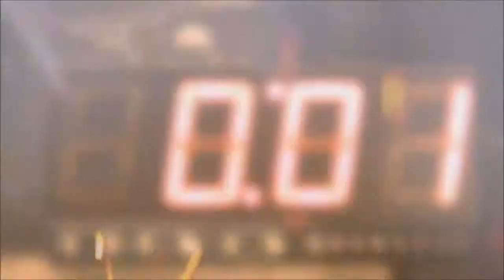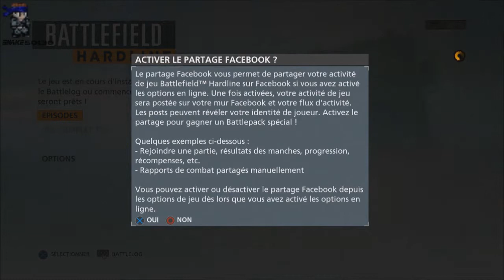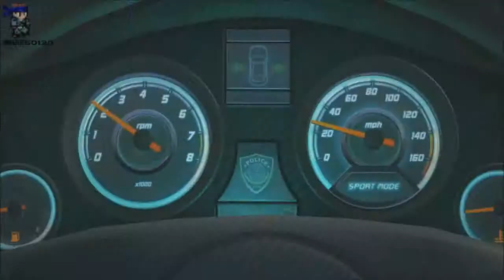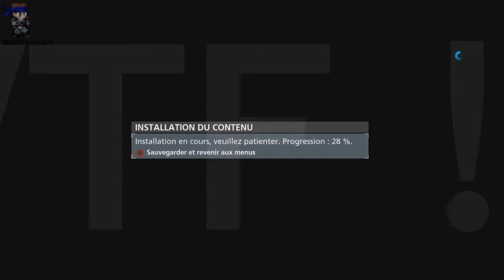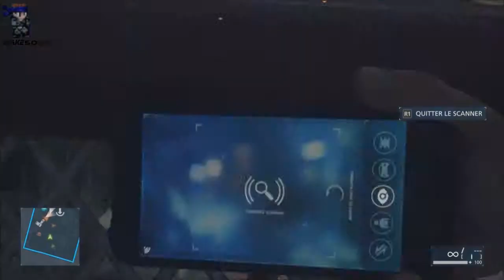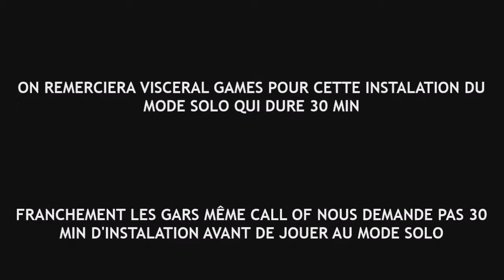Let's play n°1 sur le mode campagne de Battlefield Hardline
Aujourd'hui on se retrouve pour un let's play sur le mode campagne de Battlefield Hardline. Comme ça vous n'aurez pas besoin de le faire vous aurez juste à regarder mon let's play et vous pourrez vous concentrer sur le multijoueur.Mais je ne vous empêche pas non plus de le faire ;-).

Bon visionnage.